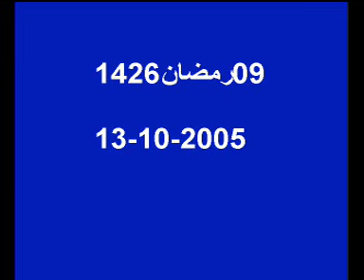الصدق شعب الخصلة 05 .mpg